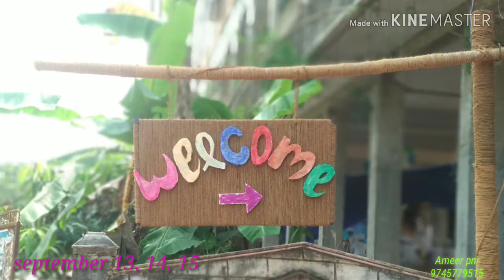Majmau vettichira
Status video